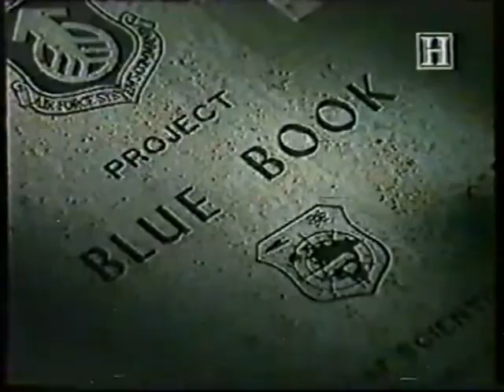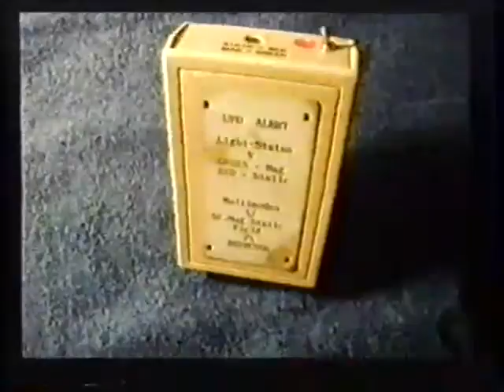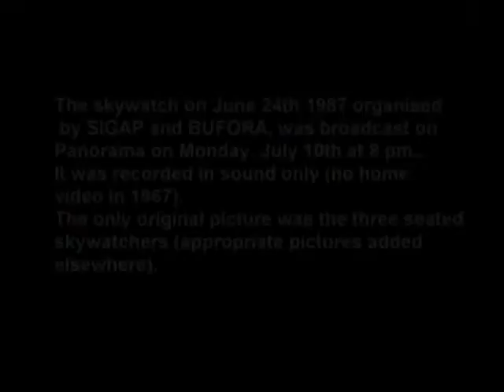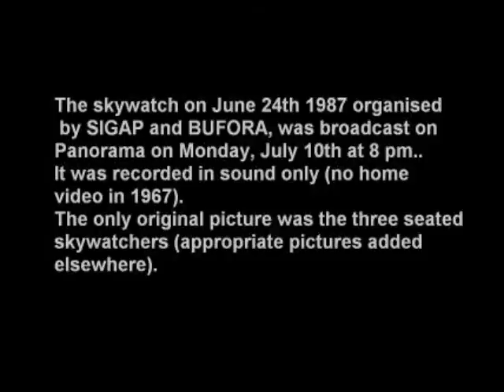UFOs in Surrey 1967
This video begins with a Panorama TV programme about UFOs, reporting on a skywatch at Pewley Down, Guildford in June 1967, organised by the British UFO Research Association (BUFORA) and the Surrey Investigation Group on Aerial Phenomena (SIGAP).  It was recorded in sound only (there was no home video in 1967) and only one of the accompanying pictures was from the programme (photographed from the screen) - four seated skywatchers, one with binoculars.

UFOlogists Edgar Hatvany and Colin McCarthy were interviewed, as were several others of the watchers.

1967 was a time of a Europe-wide UFO flap and the programme is followed by other reports from Surrey, culminting in one seen from Newlands Corner, Guildford with what seemed to be physical evidence, possibly connected with the Mariner 4 space probe pictures from two years earlier.